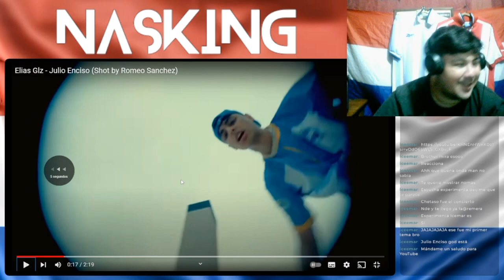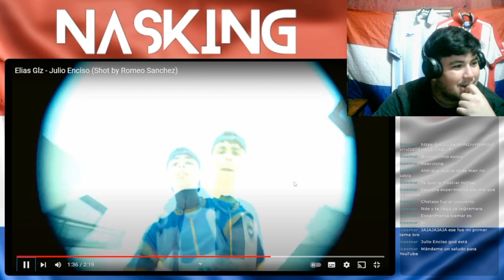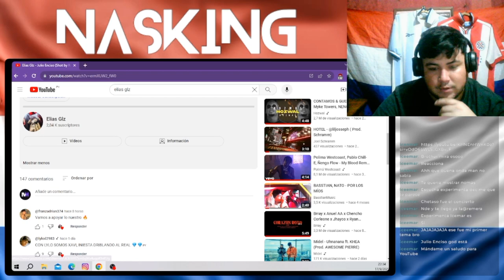Reaccionando a Julio enciso 🤯🎶🇵🇾 @eliasglz